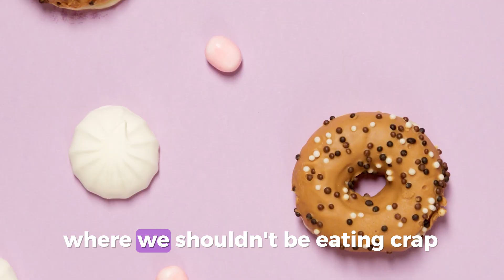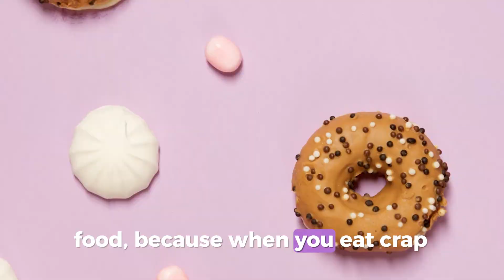Why processed foods are so dangerous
Processed foods show many risks. In Islam we talk about the significant risks with consuming processed foods, emphasizing the lack of purity and potential harm they pose according to Islamic teachings. The influence of fast foods and non-halal ingredients on health and spirituality is something to think about. To maintain this level of spiritual, mental, and physical health one should stay away from processed foods.
Chapters:
00:00 The Dangers of Processed Foods
00:09 Islamic Perspective on Food Purity
00:55 Spiritual and Physical Impacts of Processed Foods
01:39 Questioning the Ingredients
03:12 Ethical Consumption and Islamic Law